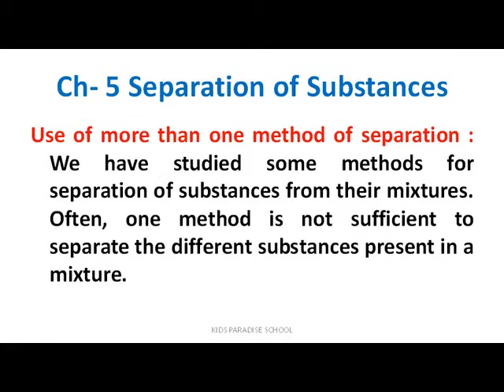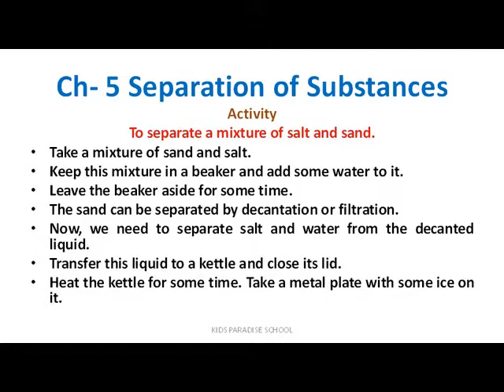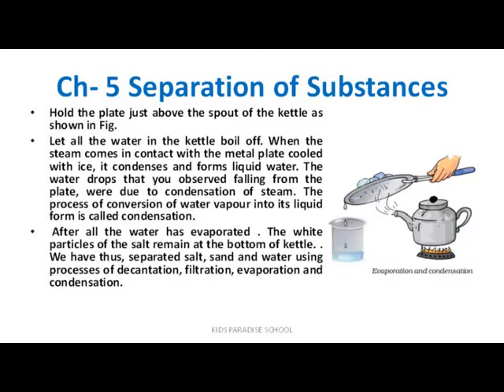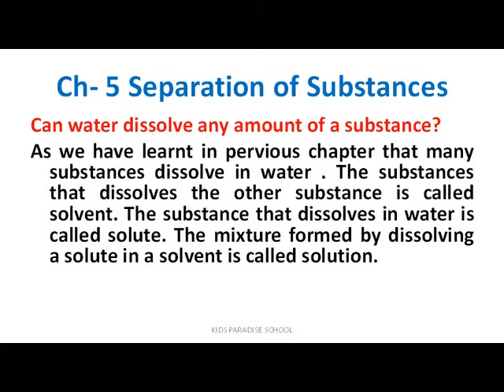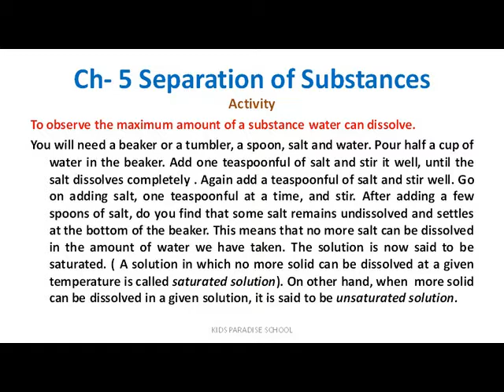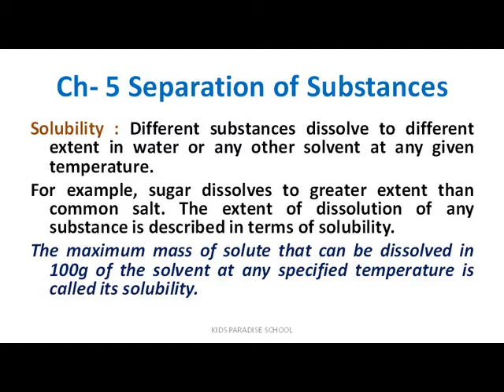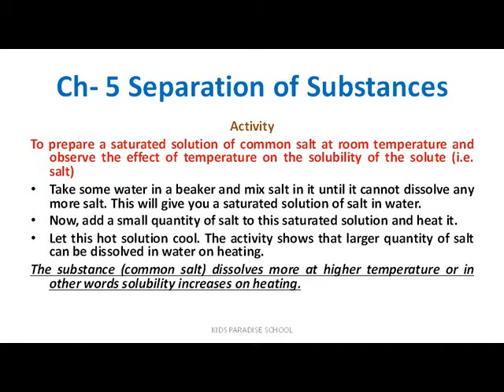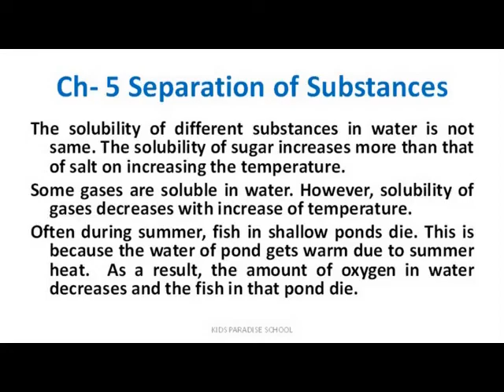KIDS PARADISE SCHOOL Class 6 Science Ch 5 Separation of Substances Le 3